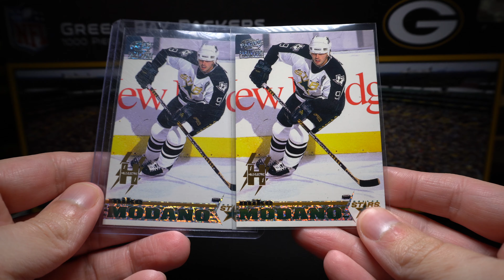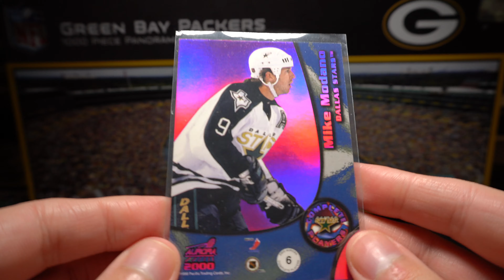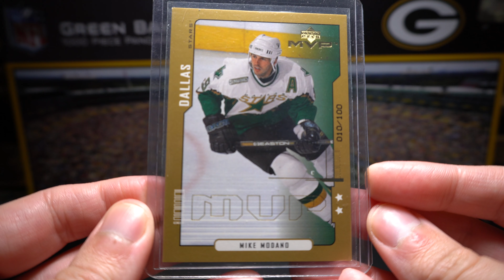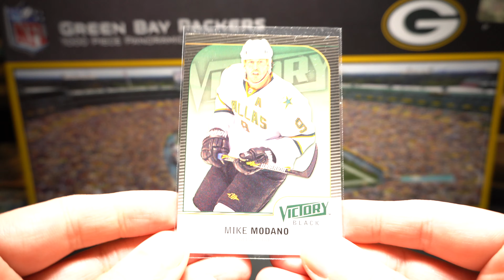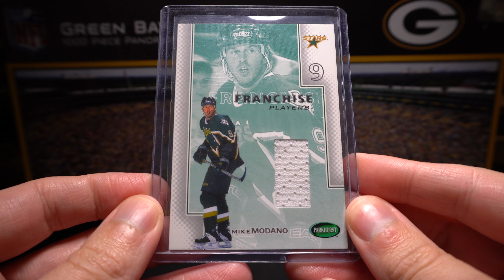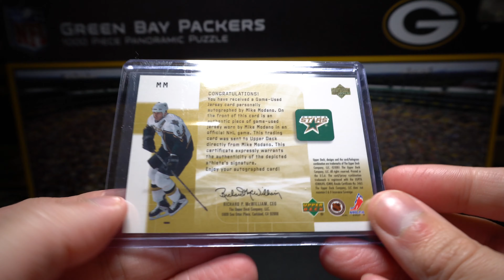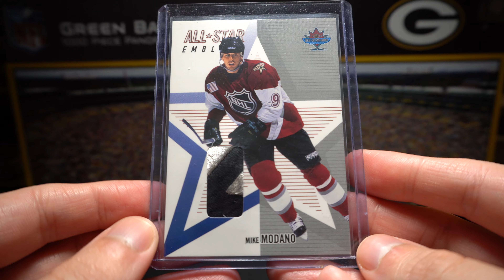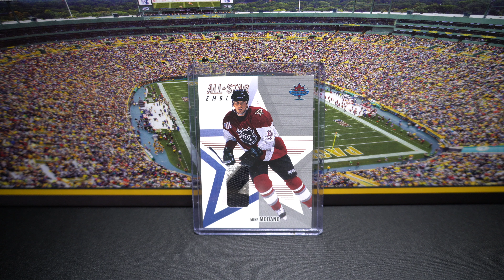Weekend Pickups (10/25/2020)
Newest pickups include a number of hits for the Mike Modano collection.

Some limited parallels, a couple of patch cards and a nice Jersey auto /100 round out some of the highlights of this one.

Comments/Questions welcome as always!